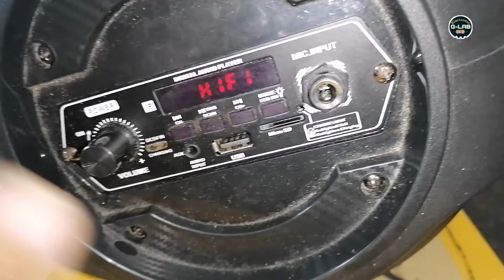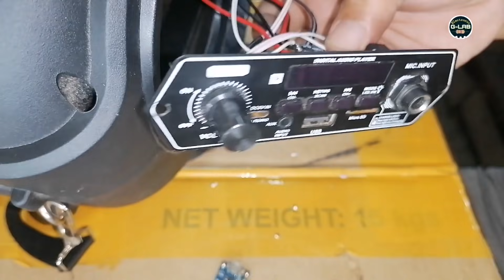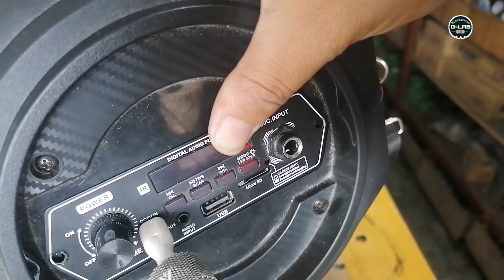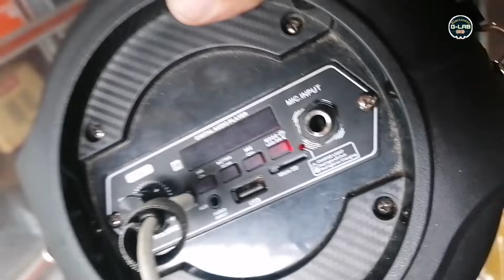How to repair BLUETOOTH amplified speaker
ELECTRONIC G-LAB🔊📱🎸📟💻

no sound
half Channel
half Channel Audio Sounds
konzert AV-502
kevler
sakura
fukuda
onkyo
yamaha
pioneer
Kenwood
repair
repairing
pag aayus
electronic
sounds problem
no sounds
Garalgal
mahinang tunog
malakas ang tunog
upgrade amplier
amplier circuit
diy
basic Troubleshooting
Troubleshooting
troubleshoot
trouble
resistance
resistor
capacitors
capacitance
diode